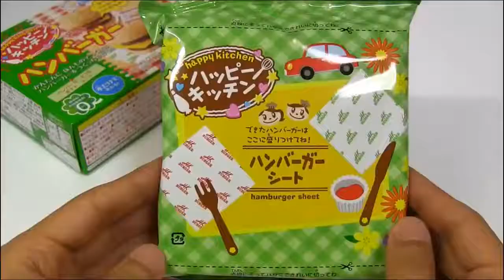Kracie Popin Burger and fries McD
Unboxing Kracie Popin Burger and Fries